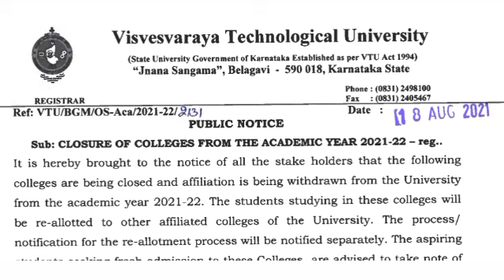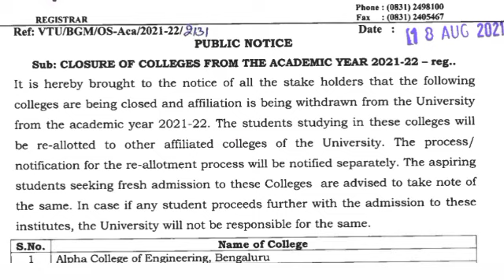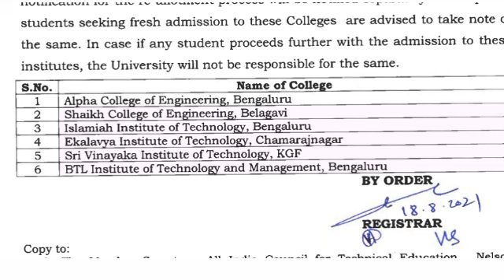BIG SHOCK🔥:6 ENGINEERING COLLEGES ARE CLOSED IN KARNATAKA|VTU UPDATES|VTU LATEST UPDATES